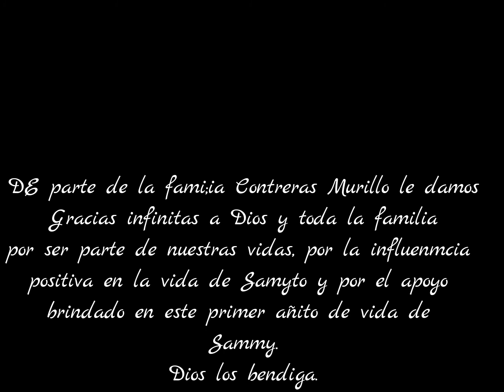Primer año de Samito